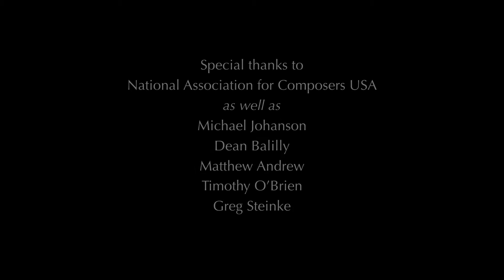Dilate; Elucidate, by Nicholas Yandell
Presented by Cascadia Composers, a chapter of the National Association of Composers, USA. Recorded live on January 21, 2017, at Agnes Flanagan Chapel, Lewis & Clark College, Portland, OR. Performed by Dan Miller (organ).